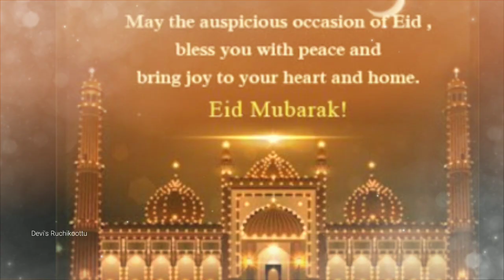Eid Mubarak Wishes/Eid Mubarak WhatsApp Status/Eid Status video 2021/Happy Eid/Eid ul fitr status